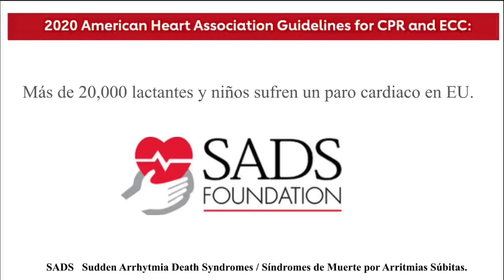Un Latido más por Martina, Juntos Salvamos Vidas ante un paro Cardíaco Súbito.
El síndrome de QT Largo es una de las principales causas de Paro Cardíaco Súbito en Niños y Jóvenes, Brindar una RCP de calidad y el Acceso Oportuno a un DEA Salva Vidas